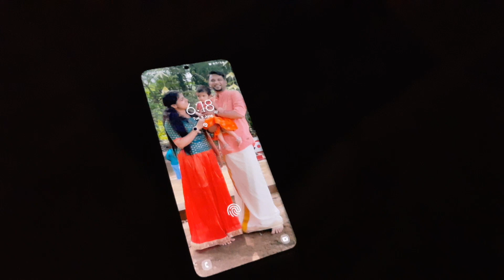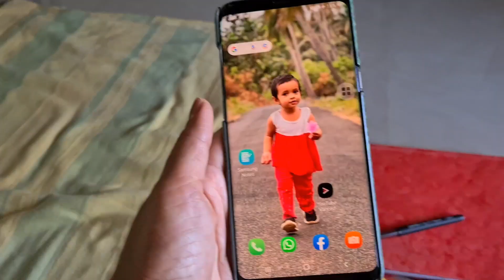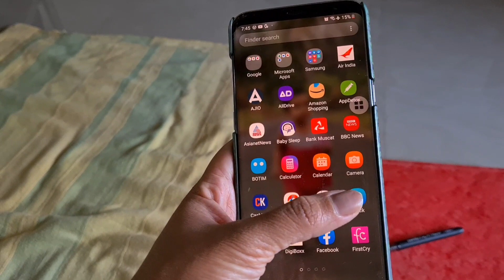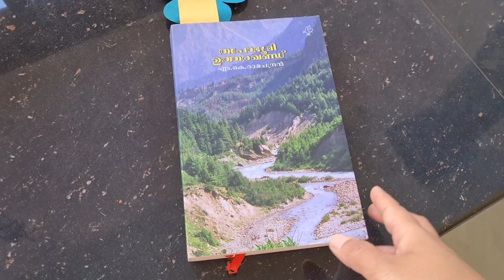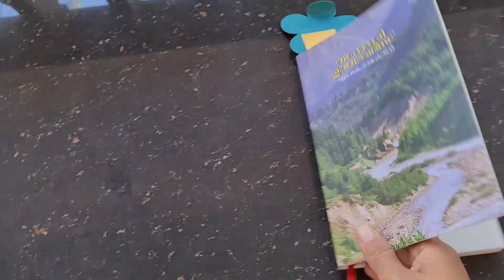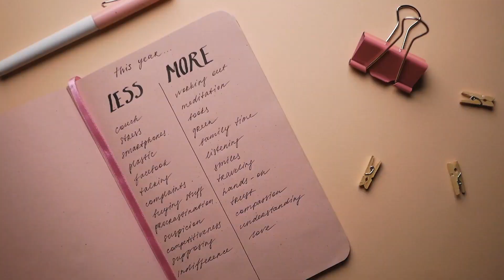ദിവസംമുഴുവൻhappy ആയിട്ടിരിക്കാൻ|productive morning routine|malayalam|time management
• Hello viewers. I am Bindya Balan, a Homeopathic doctor by profession travel bug by passion. In this YouTube channel, I am trying to explain common medical conditions and lifestyle diseases along with some beautiful off-beat videos. Your feedback matters, whether it is positive or negative. Kindly share your feedback as comments on my channel😊